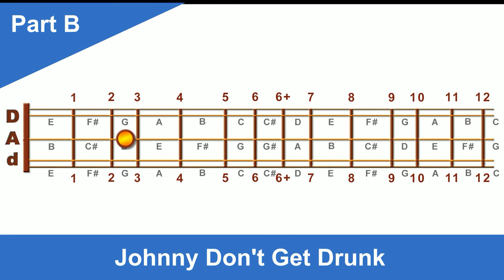Johnny Don’t Get Drunk, Part B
This animation demonstrates Part B of Johnny Don’t Get Drunk, played on a mountain dulcimer in the D-A-d tuning. This is a supplemental animation for the full video and audio lesson at dulcimercrossing.com. Check it out Bridging the Gap between What You Know and Where You Want Your Music to Go.